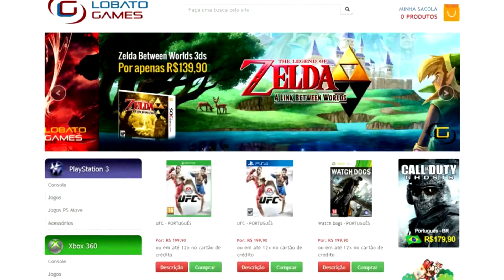Infamous First Light [PS4] - Parte 2 - Enfrentando os Akulans ! 1080p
LEIA TUDO

Conheça a Loja Lobato Games !

Use o código "Assassin" para ter desconto em qualquer produto da loja !

Conheça o Site RB Estudio Gráfico !

Tags Extras:

PS4
DLC